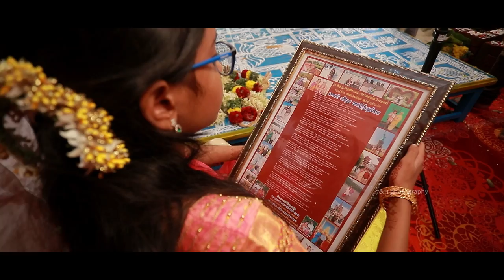Solaiappan & Adaikkammai I Chettinad Sastiapthapoorthi Celebrations I Virachilai I 7&11 Photography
Adaikkammai & Solaiappan Sastiyapthapoorthi Celebration I Virachilai I 7&11 Photography I 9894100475

Venue - Adaikkammai & Solaiappan House, Virachilai

Time - 10:35 am - 12 pm

Muthu & Alagappan Family

Mr.
7&11 Photography,
Coimbatore

We don't have any rights to this music ! It is just to promote music and movies ! Song Credits Goes to Original Composer & Producers .. Rights go to Authorized Persons .. Thanks to creators for these wonderful song's, All Credit Goes to these songs' music directors, producers, creators, singers and all. We just show our love for this song by this presentation. Thanks again...

1st Song : Aaray Perukave Aal pol Thalaikkave
Artist : Deepika V|Keshav Vinod
Album : Kuberan (Shylock)
Lyrics : Rajkiran
Licensed to YouTube by AdRev for Rights Holder (on behalf of Goodwill Entertainments)

2nd Song : Rakita Rakita
Album : Jagame Thandhiram
Singers: Dhanush, Dhee, Santhosh Narayanan, Surmukhi
Licensed to Youtube By SME (on behalf of Sony Music Entertainment India Pvt. Ltd.); CMRRA, LatinAutor - SonyATV, LatinAutorPerf, SOLAR Music Rights Management, SMEIndia_Pub, UNIAO BRASILEIRA DE EDITORAS DE MUSICA - UBEM, Sony ATV Publishing, and 7 Music Rights Societies

3rd Song : Song: Edakku Modakku
Composed by: Anirudh Ravichander
Lyrics: Sivakarthikeyan
Singer: Anirudh Ravichander

4th Song : Tum Tum
Singers - Sri Vardhini , Aditi, Satya Yamini, Roshini & Tejaswini
Lyrics - Vivek
 Composed Programmed and Arranged by Thaman SLicensed to YouTube By : Divo Music (on behalf of Divo Music)

5th  Song :  Onakkaaga Poranthaenae
Movie - Pannaiyaarum Padminiyum
Singer's - Balram, Sandhya, S.P. Charan, & Anu Anand
Lyrics - Vaalee
Music Label - Sony Music Entertainment India Pvt. Ltd.Licensed to Youtube By : SME (on behalf of Sony Music Entertainment India Pvt. Ltd.); UNIAO BRASILEIRA DE EDITORAS DE MUSICA - UBEM, SOLAR Music Rights Management, LatinAutorPerf, LatinAutor - SonyATV, Polaris Hub AB, Sony ATV Publishing, SMEIndia_Pub, and 12 Music Rights Societies

5th Song : Thumbi Thullal
Movie - CobraSong - Thumbi Thullal
Singers - Nakul Abhyankar, Shreya Ghoshal
Produced by Lalith - 7 screen studio

6th Song: Manamaganin Sathiyam
Movie - KochadaiiyaanSinger - Haricharan
Director - Soundarya Rajnikanth Ashwin
Studio - Eros International Media Ltd